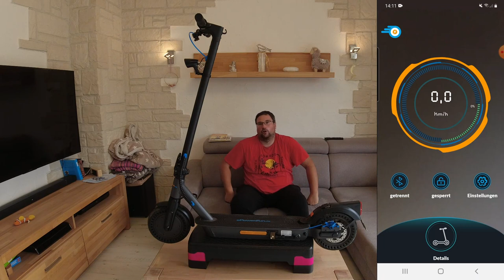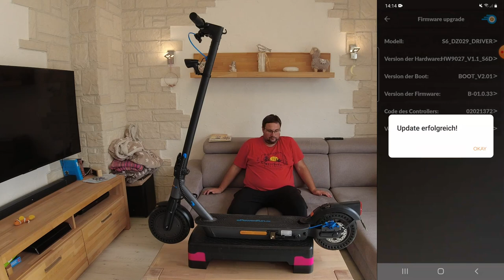🛴 Vorstellung 🔍 ePowerFun ePF-1 PRO Review nach 60 km (36V; 11,6AH; 480W, 120kg Zuladung )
Vorstellung ePowerFun ePF-1 PRO

➤ 🔖 Kapitel:
00:00 Einleitung
00:39 Technische Daten
09:18 Verwechlungsgefahr beim Netzteil mit Soflow So4 PRO
11:04 Vorstellung des Gerätes
15:46 Die APP
19:02 Probleme mit dem Gerät
19:57 Fazit